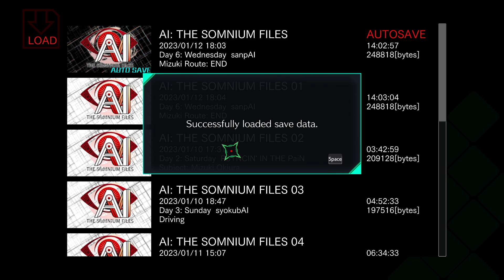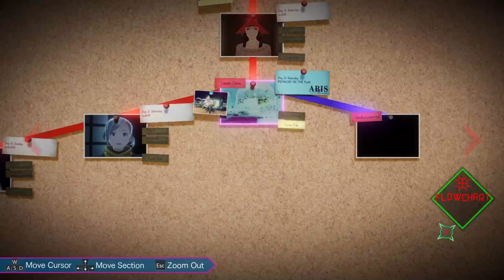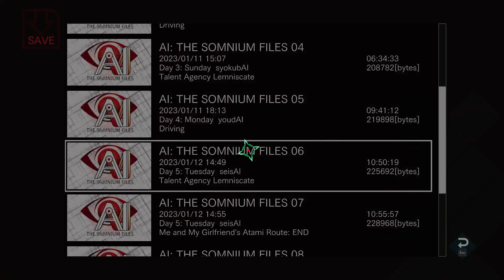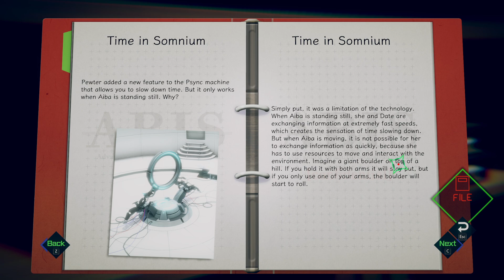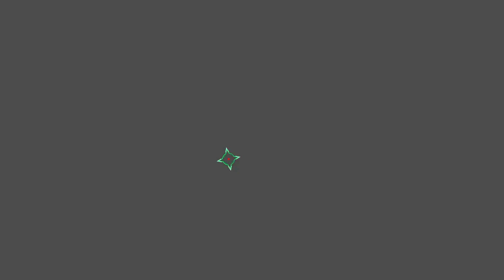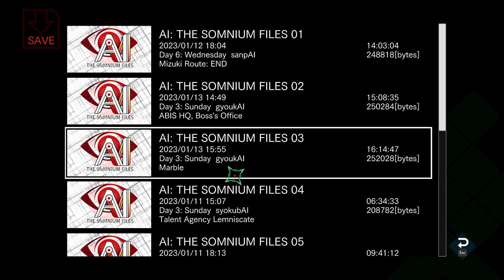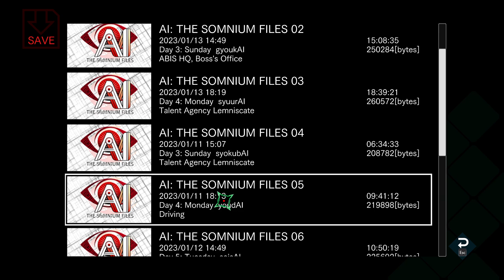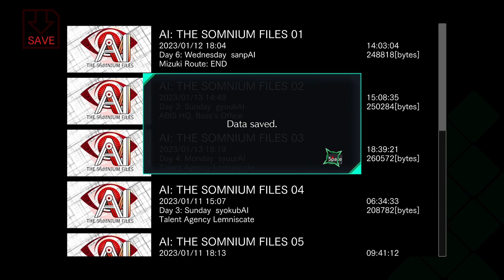[Joseph Anderson] AI: The Somnium Files Part 4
Streamed 13/01/2023

Original Stream Name : An Eye for an AI makes the whole world weebs. (AI: Somnium Files - Stream Four)